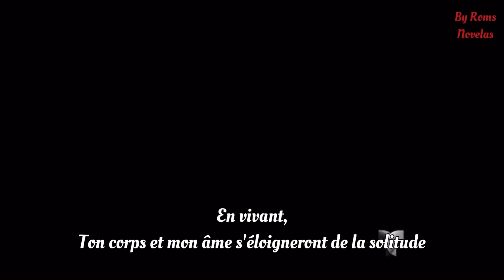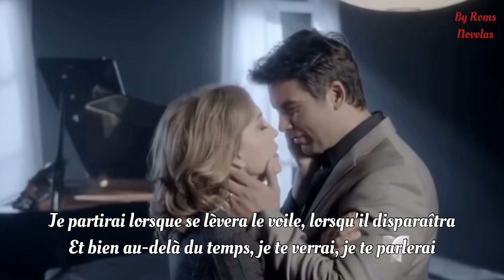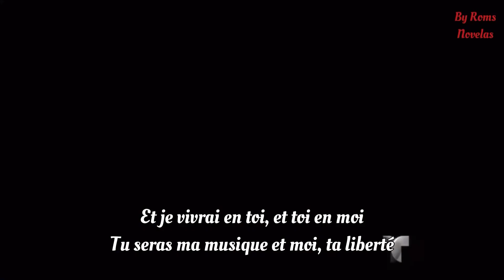Laura Flores - En otra piel (traduction française)